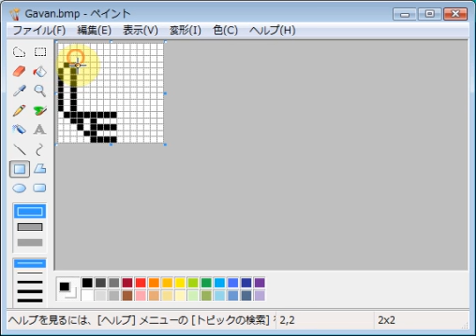宇宙刑事ギャバン emozi icon MS paint